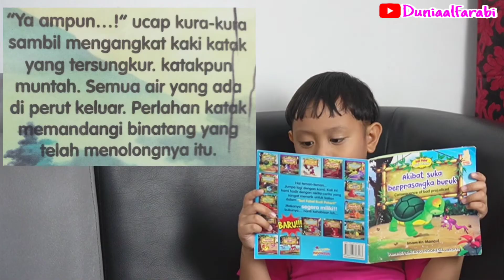MENDENGARKAN BOCIL BERCERITA😳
Haloo semua, insyaallah setiap hari akan ada konten terbaru.Mohon doanya semoga youtube channel dunia alfarabi bisa lebih baik lagi❤️

Unboxing Snack / unboxing ciki adalah konten favorit Al-Farabi. Selain Al-Farabi bisa menikmati Snack / ciki yang pastinya enak banget plus dapat hadiah yang banyak banget😍 Untuk teman-teman yang baru bergabung dengan YouTube channel dunia Al-Farabi, salam kenal ya! Jangan lupa nonton konten dunia Alfarabi yang lainnya, supaya Al-Farabi semangat bikin konten terus! Enjoy❤️❤️

Tag (abaikan)
bonding ibu anak, mendengarkan bercerita, pendengar yang baik, generasi pecinta buku bacaan, buku cerita, generasi muda, belajar membaca, belajar bercerita, dunia alfarabi, youtuber palembang